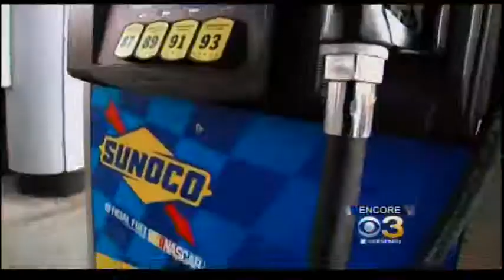Why do gas prices go up in the spring? (March 2016)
On CBS3's Good Question, economics professor David Fiorenza discusses why gas prices go up during the warmer months.